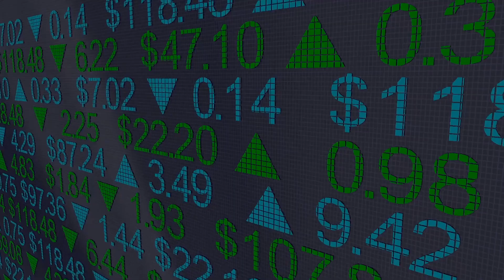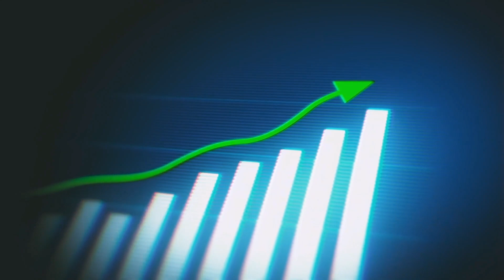Open Source Revolutionizing Healthcare Interoperability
Welcome to Beyond Fire, where we're revolutionizing healthcare interoperability with our cutting-edge technology now becoming open-sourced.

We're seeking a conglomerate of healthcare companies to come together, purchase our IP, and fund an open-source project so this groundbreaking technology becomes available to healthcare providers and companies worldwide.

Steven Meister: Hi, I'm Steven Meister, founder of Beyond FHIR. Our open-source platform, for healthcare interoperability, is the result of our commitment to innovation and collaboration in healthcare.

Healthcare data exchange is fragmented and costly, hindering patient care and innovation. Existing solutions are proprietary and expensive, creating barriers to entry for many organizations.

Beyond-fire is an open-source platform that simplifies FHIR implementation and enables seamless data exchange. Our community-driven approach fosters collaboration and innovation.

Our Ultimate Data Integration Solution offers a game-changing tool that integrates disparate data formats, enabling effortless communication between HL7, FHIR, and RDB. With a single, versatile tool, you can:
• Simplify complex data mapping and integration
• Adapt to diverse data formats and sources, including HL7, FHIR, RDB, and more.

Our automated mapping capabilities ensure seamless data integration, regardless of the source or format.

Our goal is to see significant traction in the next year, with 50 organizations adopting our platform and 100 developers contributing to our community. Your investment will help us achieve this vision and accelerate growth and adoption.

Join us in revolutionizing healthcare interoperability. Invest in beyond fire open-source consortium today and help us create a connected and efficient healthcare system for all.

By open-sourcing Beyond FHIR, we are championing a community-driven approach to tackle healthcare's most pressing challenges. The future of seamless data exchange is upon us, and we invite you to join us on this transformative journey.